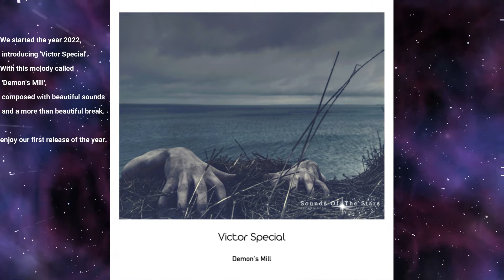Victor Special - Demon's Mill (Sounds Of The Stars Recordings Promo)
SOTSR011 - Limited Promo Download Package
Victor Special - Demon's Mill
We started the year 2022, introducing 'Victor Special'.
With this melody called 'Demon's Mill', composed with beautiful sounds and a more than beautiful break.
enjoy our first release of the year.